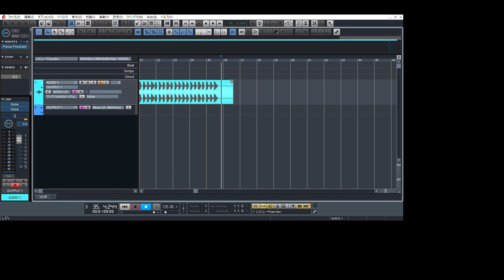Pulsar Audio『Poseidon』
Pulsar Audioの「Poseidon」は、あの伝説的なTrident A-RangeコンソールのEQをモデリングしたプラグインです。単なる懐古主義ではなく、現代のニーズにも応えるべく周波数レンジやGUIが拡張されています。特徴的なバンドの相互作用によって生み出される音楽的なサウンドは、まさに「聞いていて気持ちが良い」の一言。特にドラムやボーカル、マスタートラックに挿すと、楽曲に心地よい一体感が生まれます。他のEQでは代えがたい独特のサウンドは、一度試してみる価値ありです！